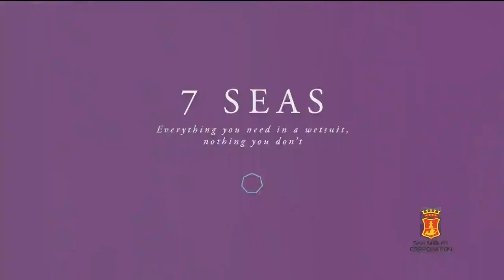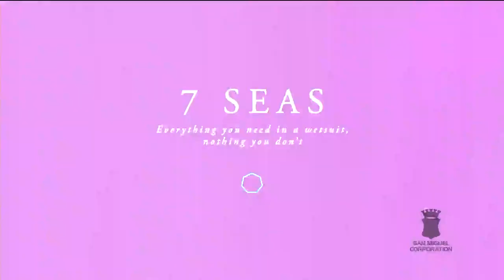WSL Siargao International Surfing Cup QS1000 Day 1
26th Siargao International Surfing Cup
World Surf League QS 1000
Day 1